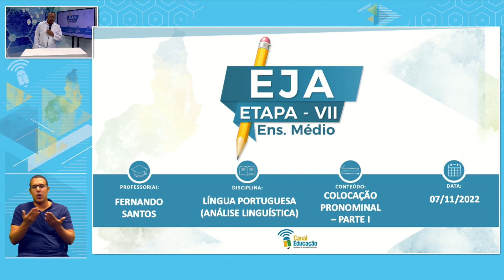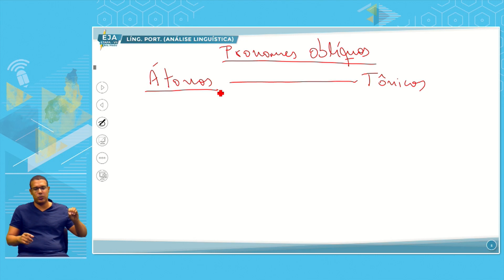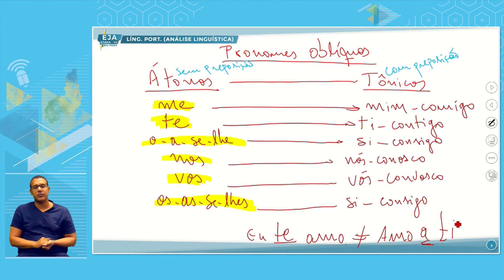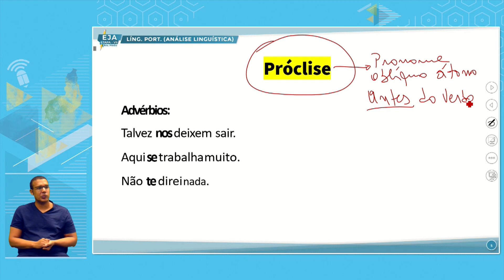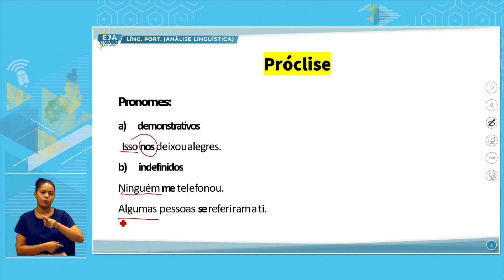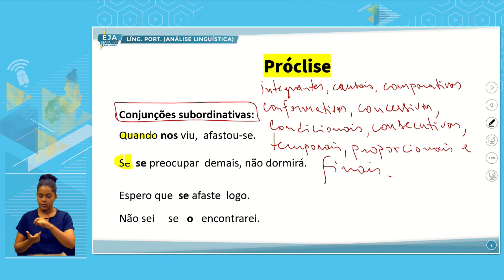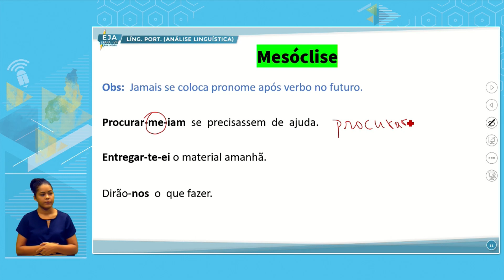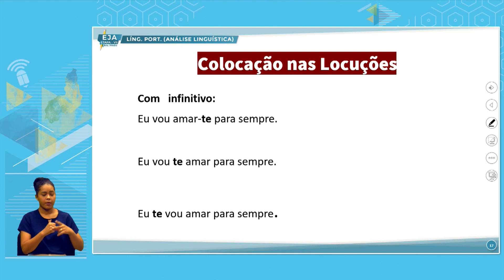EJA VII ANÁLISE LINGUÍSTICA 07 11 2022 COLOCAÇÃO PRONOMINAL PARTE I P1